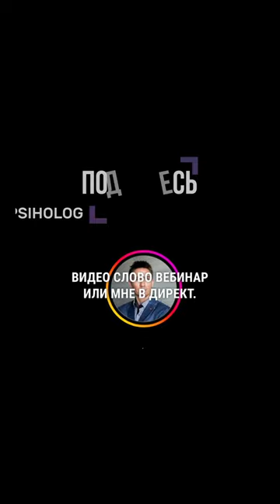Как справиться с тревогой самостоятельно?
🎁🎁🎁 Переходите и занимайте место⤵️

А также уже 6 апреля приходите на мой бесплатный вебинар, на котором мы с вами обсудим:

✅Схему из 5 шагов: избавление от тревожных мыслей
в отношениях, с детьми в финансах
✅Ошибки, ведущие к усилению тревоги после расставаний
и финансовых трудностей, где теряют 50% энергии, которая превращается в тревогу
✅10 Навыков, чтобы справиться с тревогой и жить в гармонии
с семьёй и финансами

И другие вопросы, чтобы вы научились самостоятельно справляться с тревогой и обрели спокойствие и радость в жизни.

🎁🎁🎁 Хотите получить бесплатные видеоуроки "Как справиться с тревогой и уже через 2-3 недели жить счастливее"